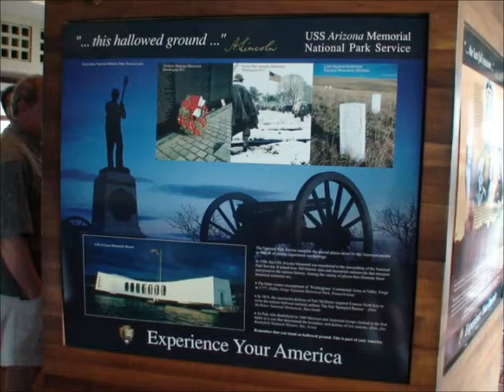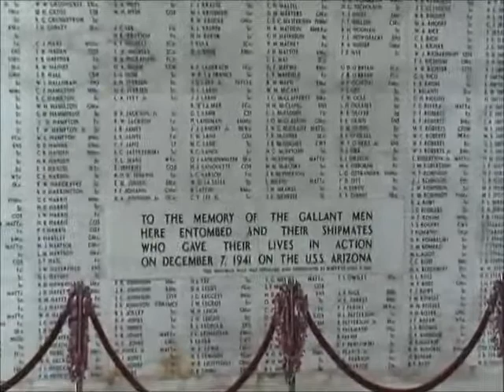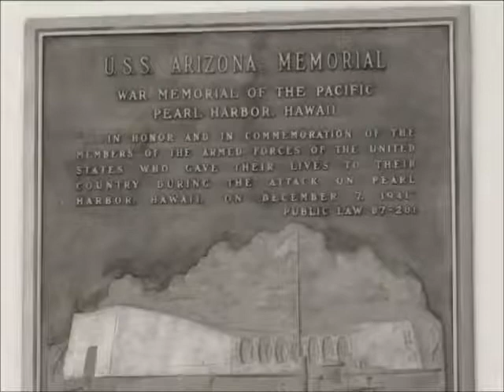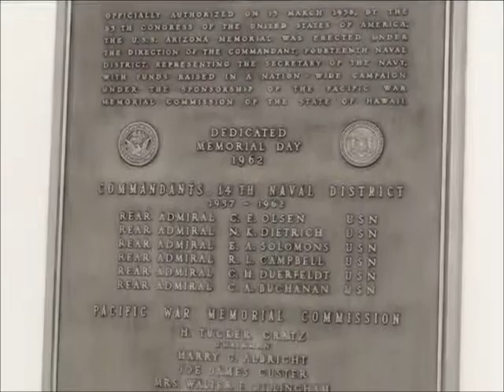USS Arizona memorial